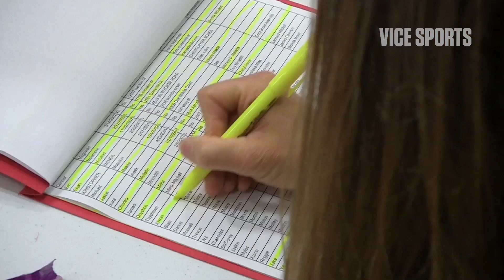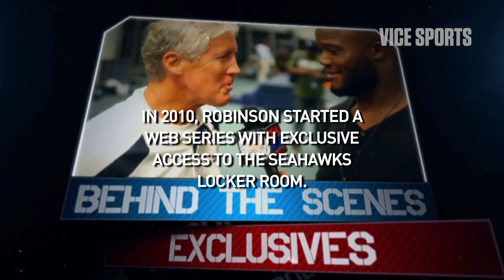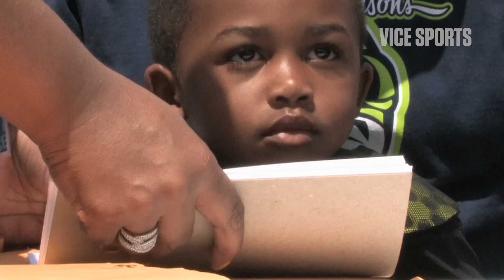Michael Robinson Teaches Life Beyond the Field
Michael Robinson played in the NFL for eight seasons, transitioning from a college QB to a fullback as a pro. He retired in the wake of the Seahawks' victory in Super Bowl XLVIII at the age of 31. With a degree in public relations and broadcasting, Robinson seems like a natural fit to become on-air personality for any number of outlets who cover the NFL so odds are NFL fans will be getting to know Robinson a lot over the next few years. We caught up with him at his annual football camp where he dispensed some of the wisdom he's collected to his young charges and got a little help in teaching the finer points of the game from two of his former Seahawks teammates: Marshawn Lynch and Richard Sherman.